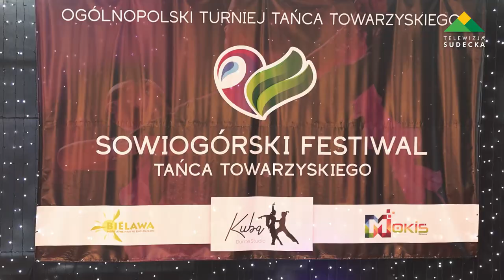Za nami I Sowiogórski Turniej Tańca Towarzyskiego w Bielawie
W sobotę 18 czerwca na sali gimnastycznej Szkoły Podstawowej nr 10 w Bielawie odbył się I Sowiogórski Turniej Tańca Towarzyskiego.